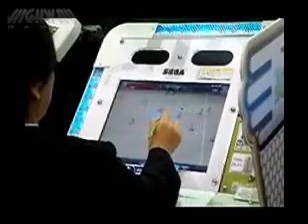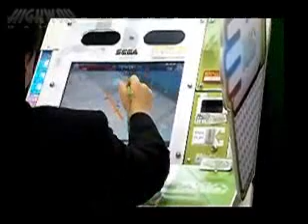Touch Striker (Sega) - AM Show 2008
Footage of touch screen based football arcade game Touch Striker from the AM Show 2008.